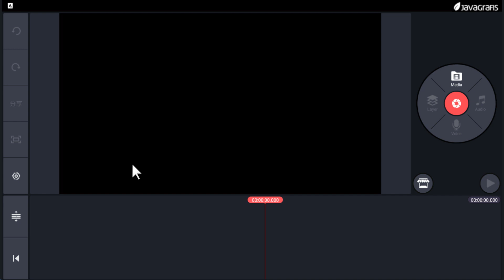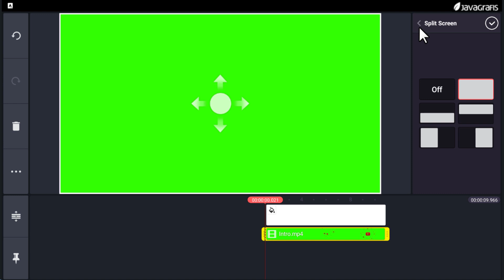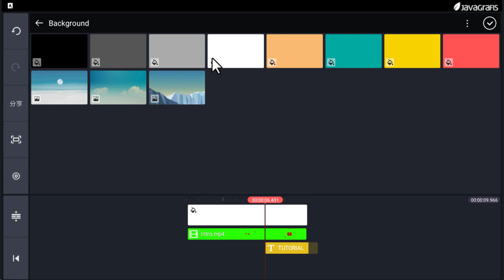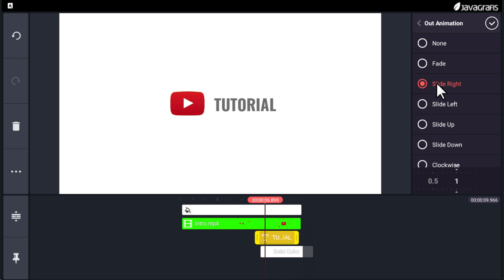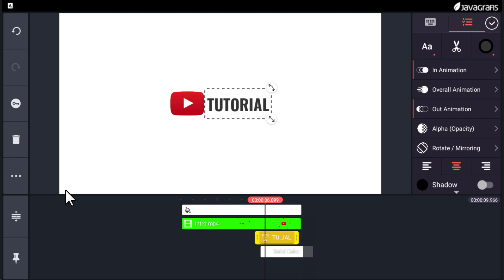Cara membuat Intro Youtube simple di Kinemaster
Untuk pemula video ini akan sangat berguna untuk membuat intro simple tapi keren untuk channel youtube dengan menggunakan kinemaster.

Kami menyediakan jasa pembuatan intro video/ bumper video/ opening video dengan harga yang murah berkualitas.